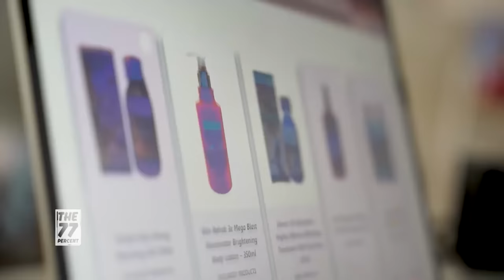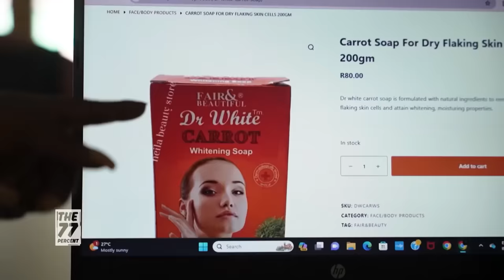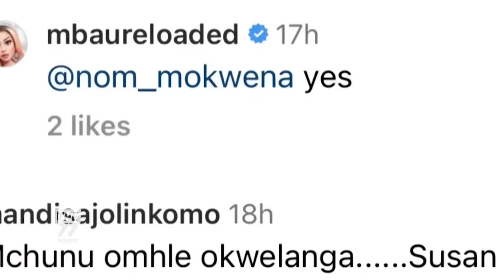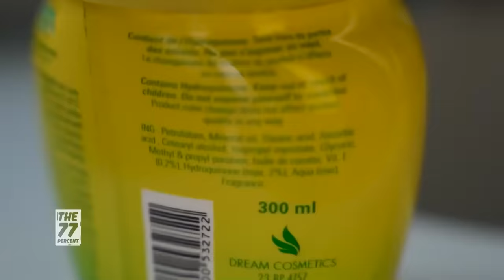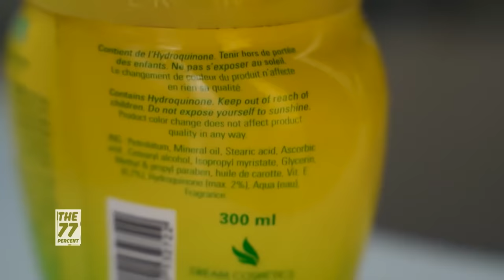Skin bleaching: The risks behind the beauty craze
Skin bleaching, lightening, or spot removal – the pursuit for a 'fairer' complexion has become popular in Africa. With an industry worth over 8 billion USD, this isn't just about colorism. It's also linked to harmful substances like hydroquinone and mercury, posing risks to the health of individuals. In South Africa, we examined its impact.

77 percent of Africans are younger than 35. Africa's youth holds the key to shaping the continent’s future. On our platforms we share their stories, their dreams and their challenges. Are you part of the 77 percent? Join the debate here on YouTube, and on the following platforms:
    dw.com/77
    dw.com/africa